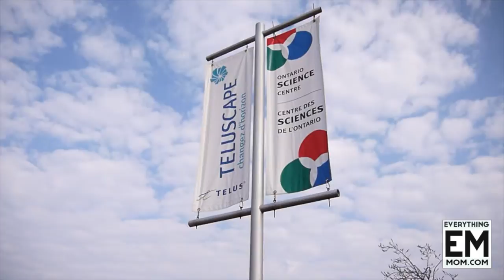Ontario Science Centre Sleepover Family Travel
We visit the Ontario Science Centre after hours for a sleepover and share some of the highlights of what you can expect to enjoy with your kids when you attend.